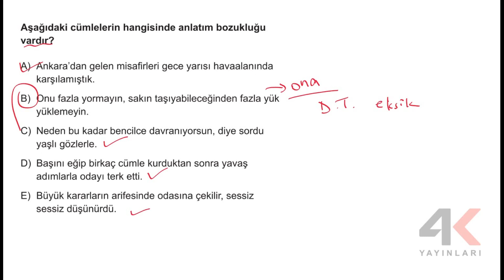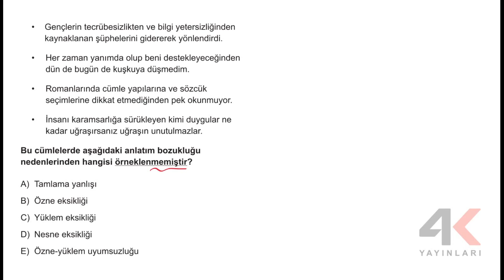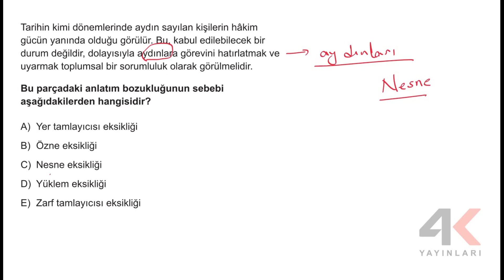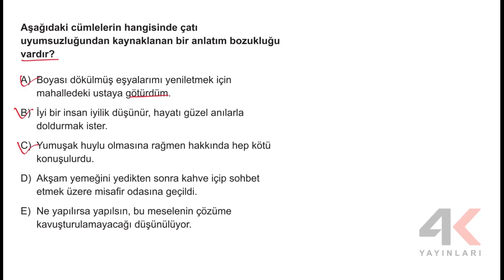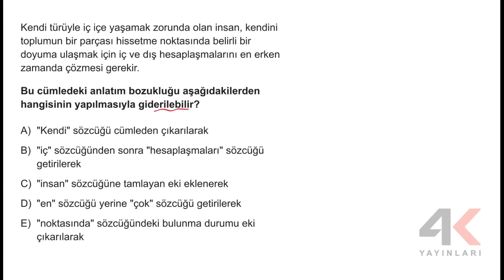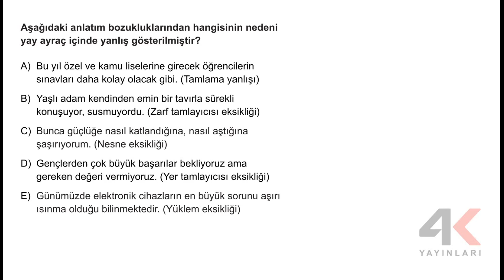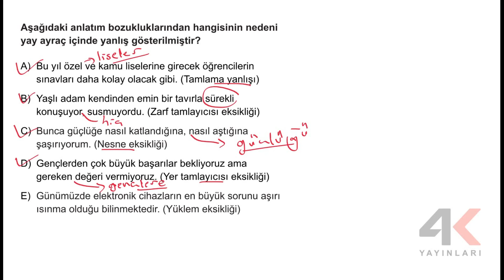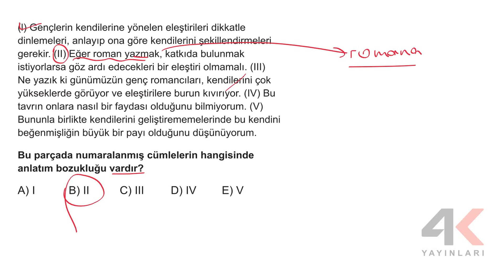TYT Türkçe Bölüm 10 Test 02 Soru Çözümleri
🎞 Soru Listesi
▶ 00:00:00 Bölüm
▶ 00:00:00 Soru 1
▶ 00:00:45 Soru 2
▶ 00:01:41 Soru 3
▶ 00:02:34 Soru 4
▶ 00:03:52 Soru 5
▶ 00:04:29 Soru 6
▶ 00:05:55 Soru 7
▶ 00:06:31 Soru 8
▶ 00:07:28 Soru 9
▶ 00:08:57 Soru 10
▶ 00:10:09 Soru 11
▶ 00:11:44 Soru 12